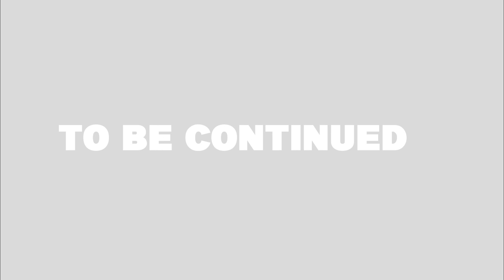VlogMamas #4 - Major Life Changes, Part One 🥺🙏🏼🙌🏼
A R T I S T  I N F O

Tanaé. 28 year old freelance artist and content creator, located in Chicago.

My web series "Drawings To Doze Off To" premieres every Tue/Wed at 10pm. It's a 30 minute show for the sleep-deprived, featuring me drawing while speaking softly over jazz music about art and anything else that comes to mind. Feel free to stop by and leave a message! Or watch until you fall asleep :)

D R A W I N G

Color pencils
Pastel Canvases
Drawing pads
Gel pens
Face mask

P R I N T I N G

Sticker paper
Refillable Ink cartridges - NO LONGER AVAILABLE

S H I P P I N G

Small mailers
Large mailers
Plastic slips
Bubble wrap/Fragile stickers
Stretch wrap - NO LONGER AVAILABLE

Camera - Canon EOS Rebel t3i (NO LONGER AVAILABLE
50mm lens
Umbrella lighting
Ring light
Diffuser for Ring light
AC Power adapter

Gaming Laptop
Gaming Mouse
Desk/mouse pad
2 TB External HDD
USB Condenser Mic
Rose gold controller